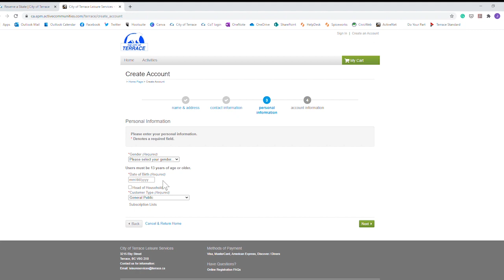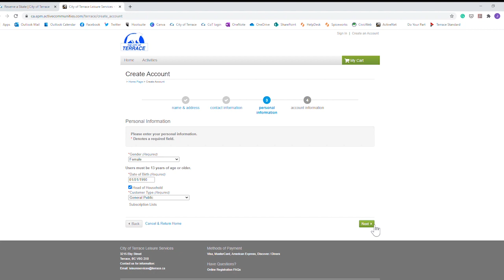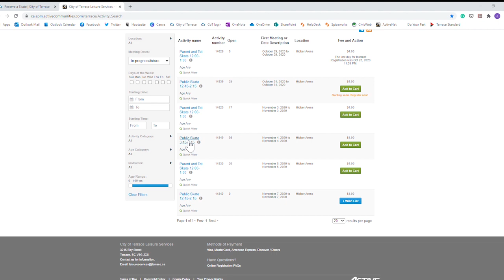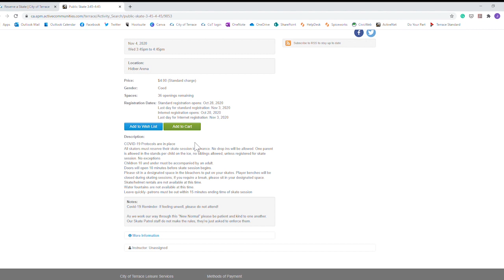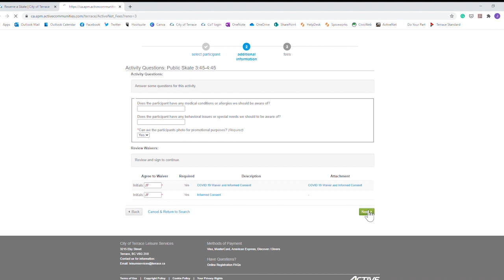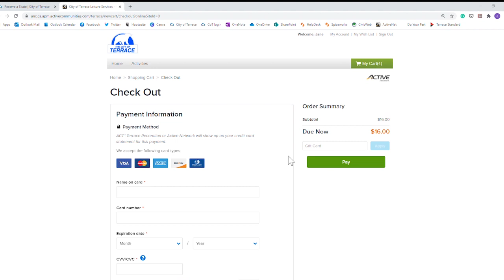ActiveNet Tutorial (2020)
This tutorial walks users step-by-step through the process of creating an account on ActiveNet and booking an activity online for using the City of Terrace facilities. Please note this video was created when COVID-19 policies were in place; as such, some steps mentioned are no longer needed. However, the general principles remain the same. We hope to update this video sometime in the future but for now, we hope it helps you get set up!